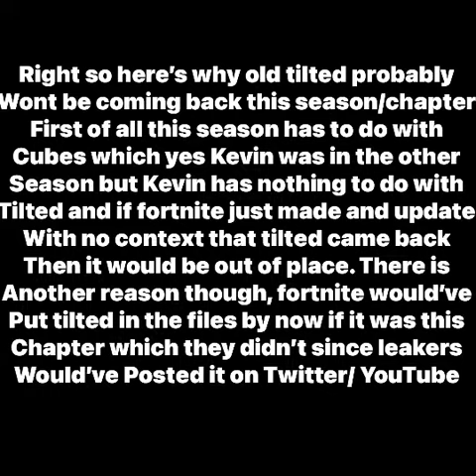Old tilted won’t be coming back this season+ 2 things I think the gold cube is going to do